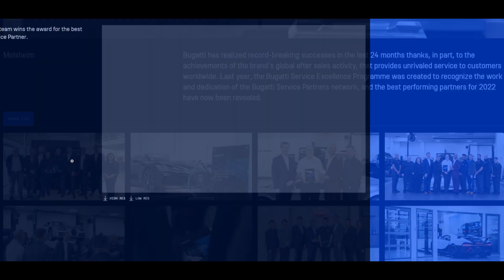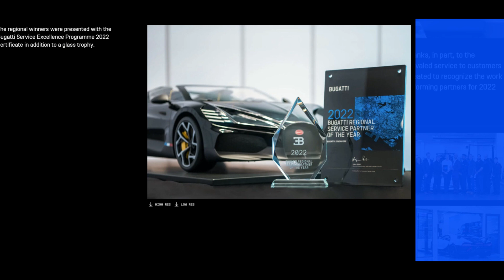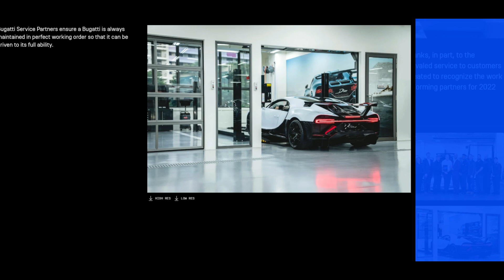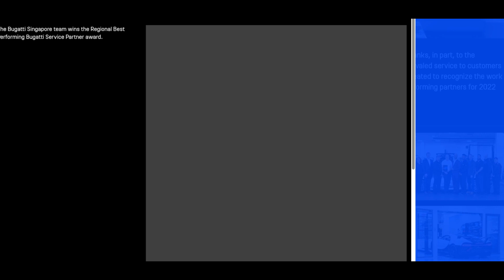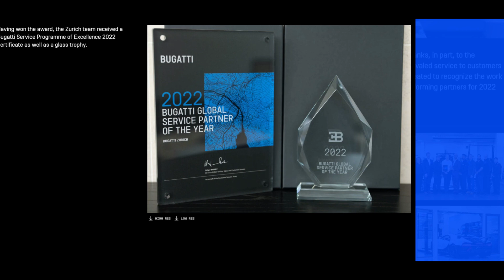BUGATTI REVEALS RESULTS OF THE SERVICE EXCELLENCE PROGRAMME AWARDS FOR 2022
Bugatti has realized record-breaking successes in the last 24 months thanks, in part, to the achievements of the brand’s global after sales activity, that provides unrivaled service to customers worldwide. Last year, the Bugatti Service Excellence Programme was created to recognize the work and dedication of the Bugatti Service Partners network, and the best performing partners for 2022 have now been revealed.